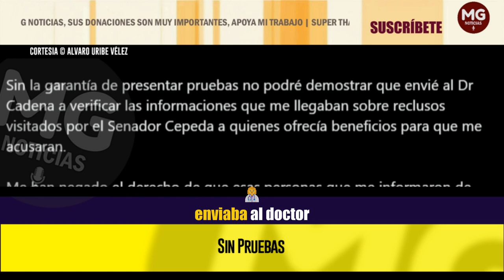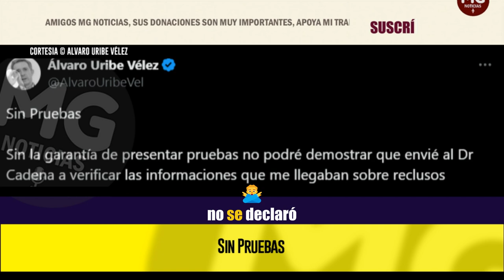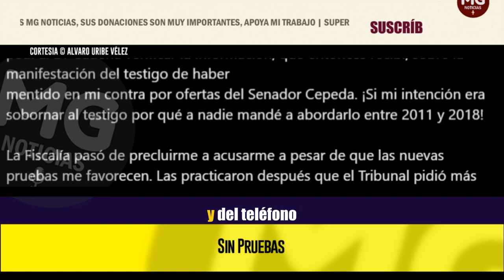SIN PRUEBAS 🔴 URGENTE || ÁLVARO URIBE INFORMA AL PAÍS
Sin la garantía de presentar pruebas no podré demostrar que envié al Dr Cadena a verificar las informaciones que me llegaban sobre reclusos visitados por el Senador Cepeda a quienes ofrecía beneficios para que me acusaran.